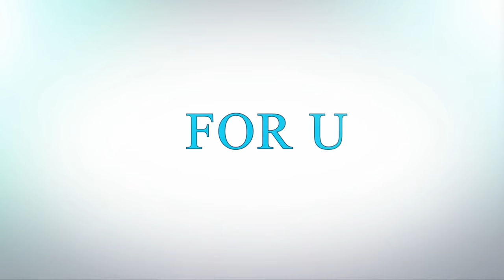Handmade Flowers models